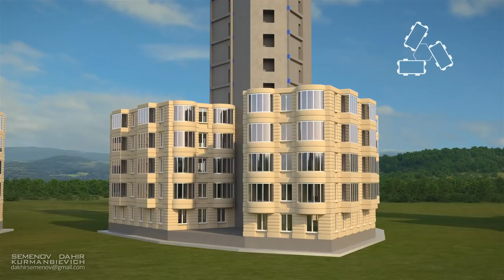Быстросборный панельный монолит.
GRC - Glassfibre Reinforced Concrete
Glassfiber reinforced concrete
GRC
GFRC
GRCA
Fiberbeton
Facader
Facades
Reinforced concrete
Facader - Altaner - Brystninger
By Nerd Productions
По технологии быстросборного панельного монолита, такие дома должны строиться за считанные дни.
Компания, Dahir Insaat  разработала под ключ проекты быстровозводимых энергоэффективных городов.
Инжиниринговая компания Dahir Insaat, работающая с 2006 года предлагает решение проблемы обеспечения жильем, которая с каждым годом становится всё более острой во всём мире.
Сегодня более 2-х миллиардов человек в мире не имеет безопасного жилья, которое было бы обеспечено необходимыми коммунальными удобствами и количество таких людей с каждым годом только увеличивается, из-за быстрого прироста населения.
Проблема актуальна не только для развивающихся и бедных стран, но также и для развитых, экономически мощных государств, где высокая стоимость недвижимости и большой приток мигрантов. Кроме того, в поисках работы люди постоянно переезжают из сельских районов в крупные города, что становится причиной перенаселенности современных мегаполисов, жизнь в которых становится всё более некомфортной из-за экологических, транспортных и социальных проблем. Вот почему сегодня строительство городов под ключ является очень перспективным международным рынком.
Под руководством основателя Дахира Семёнова компанией Dahir Insaat был разработан комплекс уникальных строительных технологий, который позволит решить проблемы современных городов в течение всего 10-15 лет. В основе идеи лежит технология производства универсальных стеновых панелей и строительство из них монолитно-каркасных зданий, что значительно снижает стоимость жилья. Несмотря на универсальность панелей, они позволят строить здания абсолютно уникального дизайна, в отличие от имеющихся сейчас типовых проектов, где все здания похожи друг на друга.
Весь комплекс разработанных до деталей строительных и инфраструктурных технологий позволит возводить города под ключ на 100 тыс человек, а их строительство будет занимать не более двух лет. В результате реализации проекта получается не просто город с недорогим жильем, а место для полноценной комфортной жизни для современного человека. Такие небольшие города будут отвечать всем современным требованиям энергоэффективности и комфорта.
Особенности технологии
На сегодняшний день было разработано уже более 500 различных проектов городов под ключ, учитывающих самые разные местные особенности различных регионов планеты. Независимо от рельефа местности, климатических особенностей и культурных и национальных тонкостей можно подобрать наиболее подходящий вариант города под ключ или внести требуемые изменения в дизайн одного из существующих проектов.
Все варианты городов от Dahir Insaat основываются на одинаковых базовых принципах, несмотря на уникальность каждого проекта:
1. Ключевой технологией является быстрое и эффективное автоматизированное производство стеновых панелей.
- Панели можно изготавливать из самых разнообразных материалов, доступных в конкретной местности - от любых легких бетонов до текстильных волокон, что вместе с возможностью использования обычного грузового автомобиля снижает затраты на транспортировку необходимых материалов.
- Скорость производства таких стеновых панелей превышает скорость современных заводов, производящих железобетон в десятки раз, производя в сутки до 3000 панелей.
- Универсальная стеновая панель, благодаря малой ширине позволяет строить здания самых разнообразных типов и планировок, что невозможно при классическом панельном домостроении с использованием крупных плит.
- Технология позволяет производить панели с различным дизайном и отделкой, как наружной, так и внутренней, легко изменяя их.
2. Для производства стеновых панелей используются тонкие пластиковые формы.
- Пластиковые формы могут использоваться сотни раз.
- После устаревания или износа пластиковых форм они перерабатываются в пластиковую крошку, которая затем может использоваться для производства новых форм.
- Многократное использование пластиковых форм значительно снижает стоимость производства панелей, а также нагрузку на экологию.
3. Высокая скорость производства стеновых панелей и особенности их монтажа позволяют строить каждый день до 50000 квадратных метров площади или 10 этажей за 2 месяца с помощью всего лишь 10 рабочих.
- Монолитно-каркасная конструкция позволяет строить здания до 50 этажей с высокой сейсмостойкостью.
4. Продуманная инфраструктура города состоит из центральной части с многофункциональным торгово-развлекательным и деловым комплексом с магазинами, развлекательными заведениями, офисами и прочим.